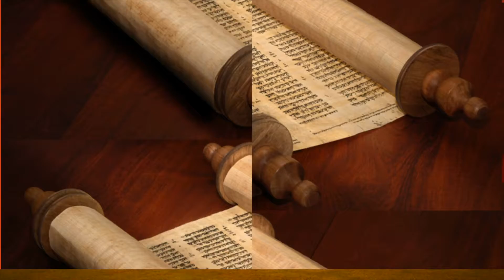WONDERS OF HERITAGE WITH MARIA BAIAS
In this channel, you will learn about cultural heritage, both tangible heritage and intangible heritage, and learn how we can use science to study objects of cultural heritage. You will learn about heritage science and how we can preserve our world heritage through science. You will learn about heritage conservation and restoration, and about scientific research done on objects and sites of cultural heritage. You will also learn about intangible heritage - beliefs and traditions, but also about myths and legends, as well as cultural values of different cultures around the world.
I will upload new videos with Cultural Heritage and Heritage Science every second week.

About me: My name is Maria Baias. I'm a scientist and a Sci-Fi/Fantasy writer. When I was working in academia, in my research, I use different scientific methods to study precious objects of cultural heritage, such as ancient mummies and bones, paintings, and violins. One of my scientific research projects involves developing a scientific method to identify fake paintings. I love our world heritage and I want to share with the world fascinating cultural heritage stories through my videos, my blog, and my novels.